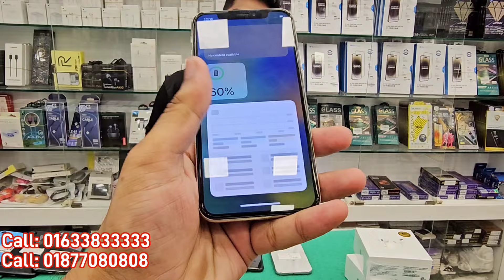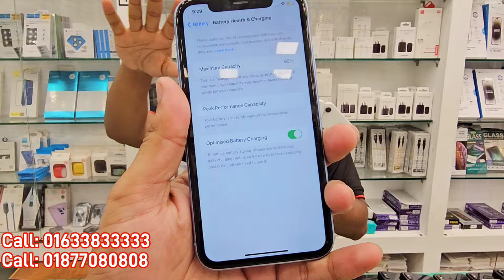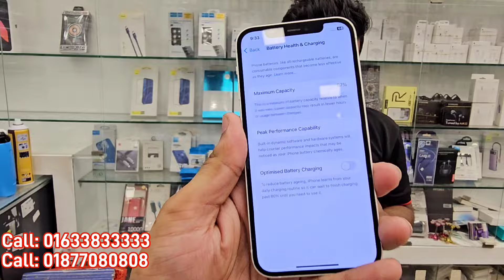Used iPhone Wholesale Price In Bangladesh🔥iPhone Price In BD 2024🔰Second Hand Phone Price in BD 2024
pixxel 4